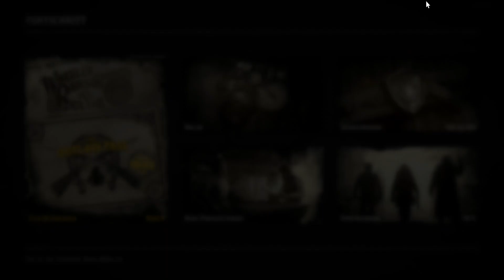Red Dead Online- Neue Pferde Outlawpass 4 und Kopfgeldjägererweiterung mal durchgescrollt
Ihr fragt eich was in diesem Dezemberupdate was am 1.12.20 herrauskam so alles drin ist ? Wir schauen es uns an. Aber ich sag es gleich.. billig wird es nicht. Und was einige ebenfalls ärgern wird: hohlt ihr euch nicht den Outlawpass bis ende dieser woche behält Rockstar 10 Gold ein, die ihr nicht zurückbezahlt bekommt.Damit dürften einige in Zugzwang geraten.